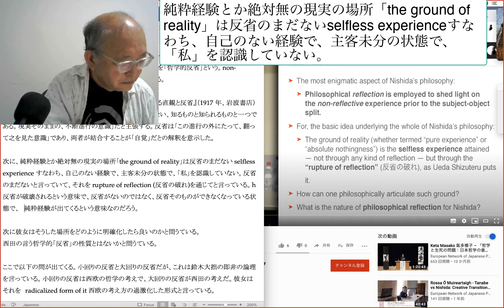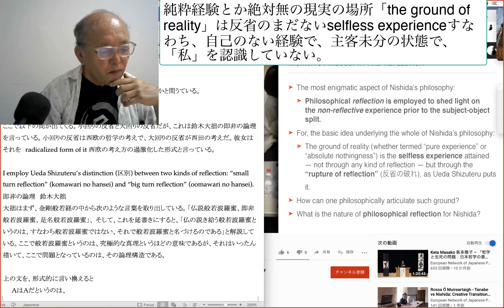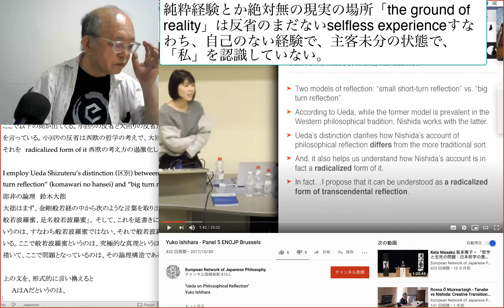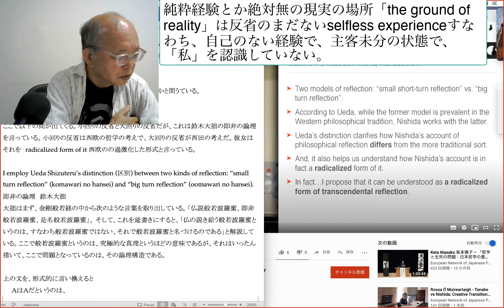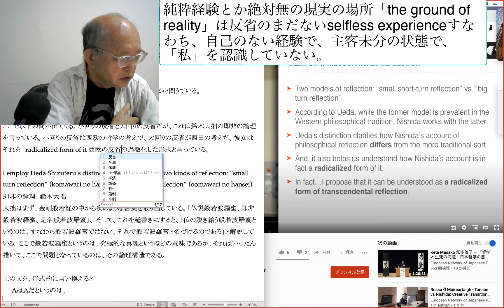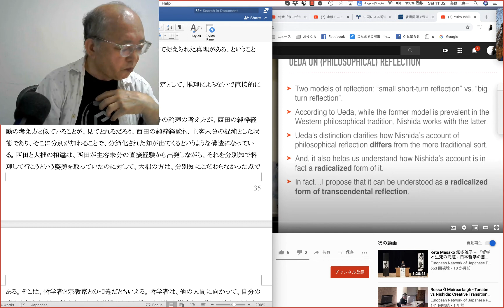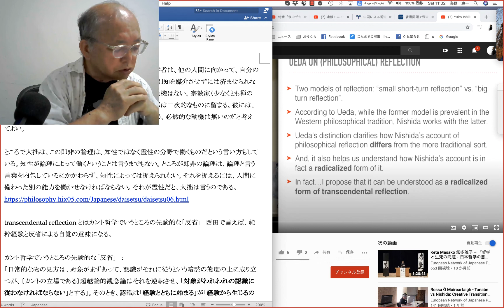純粋経験とか絶対無の現実の場所「the ground of reality」は反省のまだないselfless experienceすなわち、自己のない経験で、主客未分の状態で、「私」を認識してい